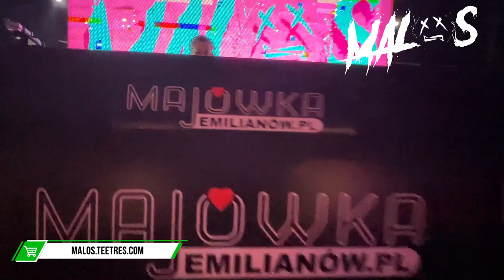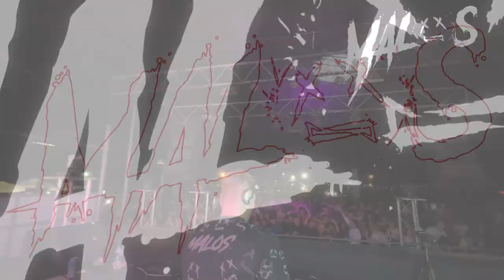☢️ ZAKOŃCZENIE SEZONU ☢️ MALOS ☢️ MAJÓWKA EMILIANÓW 28.08.2022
☢️ ZAKOŃCZENIE SEZONU ☢️ MALOS ☢️ MAJÓWKA EMILIANÓW